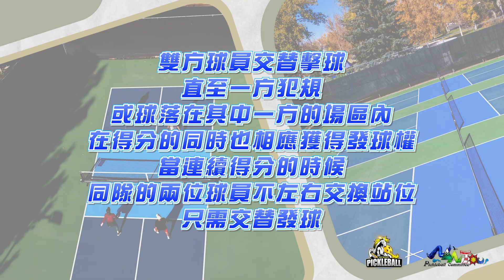2024 INFMARC 馬克盃 城市對抗賽【規則說明影片】匹克球比賽規則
規則重點一次看：
一、落地得分制：若無法將球回擊至敵方球場或有違例行為，另一方直接得分
二、固定左右佔位：連續得分左右交替發球，球員不交換位置
三、積分拉力賽：每點打15分（只有公開組最後一點20分），當比數達15、30、45、60分時，更換組別競賽，直到其中一隊拿到75分（公開組為80分）則比賽結束。